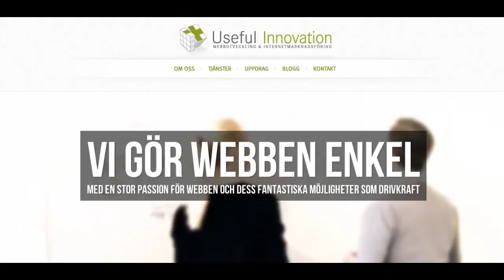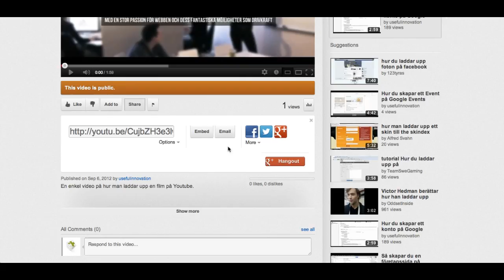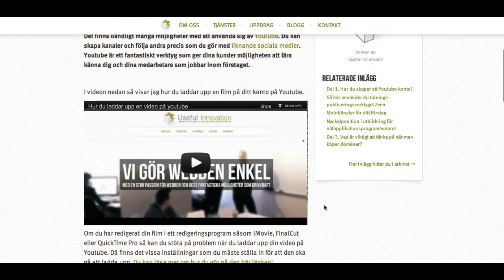Hur du lägger in en video på wordpress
Hur du lägger in en video på din wordpress-sajt, blogg eller sida.